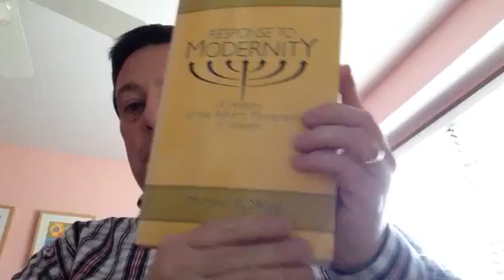Pergunte ao Rabino: Qual e a forma mais legítima de ser Judeu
Rabino Jacques Cukierkorn da explica como as diferentes correntes do Judaísmo respondem a Modernidade.